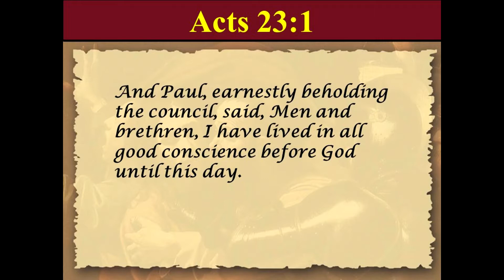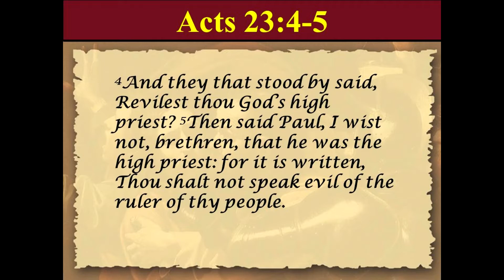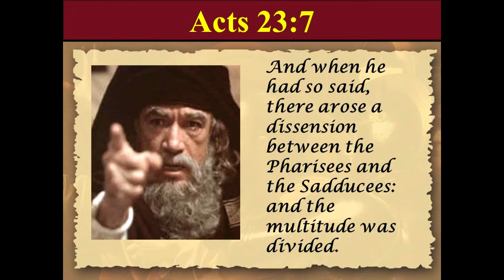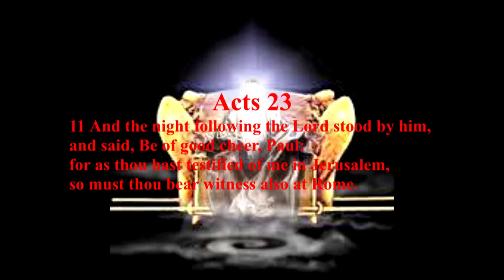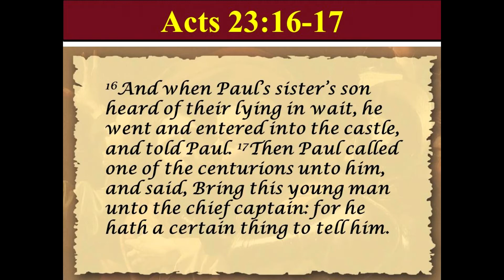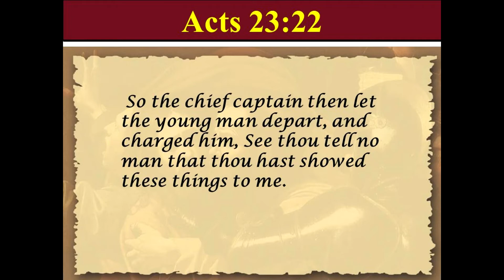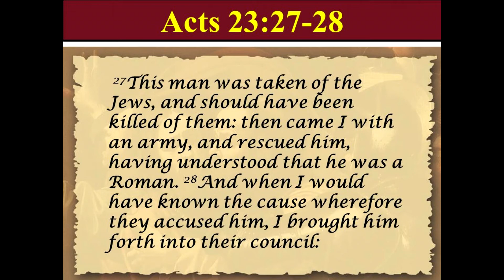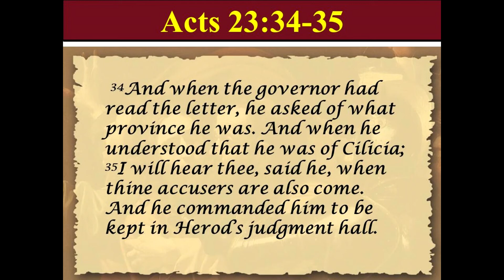Acts 23 - Conspiracy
How did God protect Paul from the conspiracy of the Jews? Let’s find out now!

Shopping through these links is a great way to support Me & My Channel! Thanks so much for all you do!